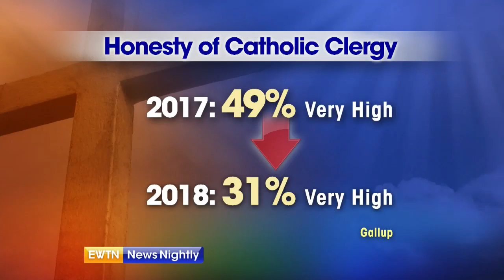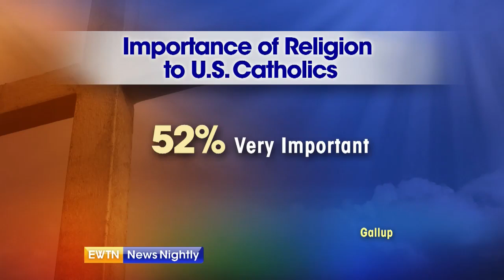Poll finds U.S. Catholic clergy may have credibility problem - ENN 2019-01-14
A new poll from Gallup says U.S. Catholics' faith in the clergy is down sharply amid the sex abuse crisis. Fr. Thomas Petri discusses the findings.